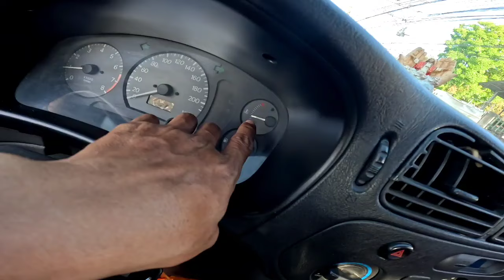DAHILAN BAKIT HINDI AKO NABALIK NG BUCANA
DAHILAN BAKIT HINDI AKO NABALIK NG BUCANA ‎@JaperSniperOfficial  @kautoytv9362 @mrs.japersniper7165